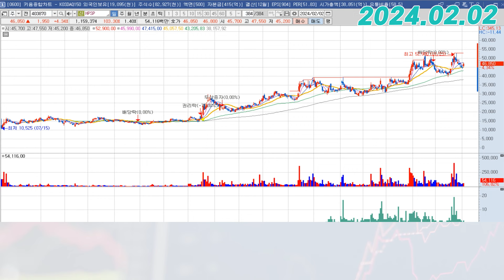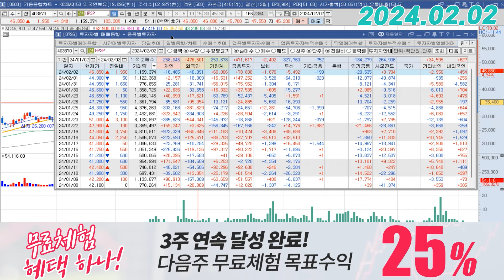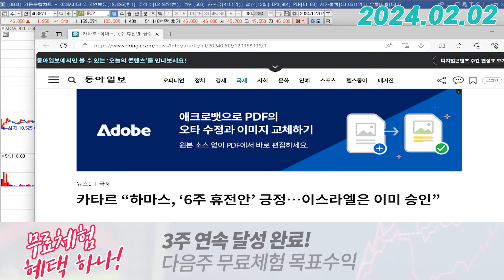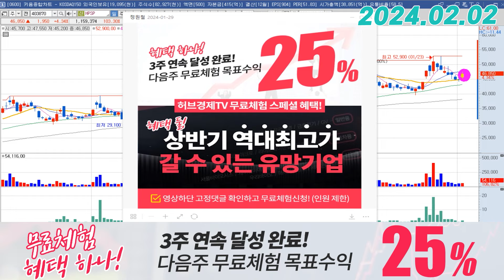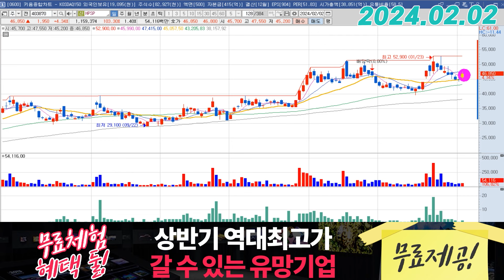HPSP (403870) - 오늘 살짝 아쉬운 이유